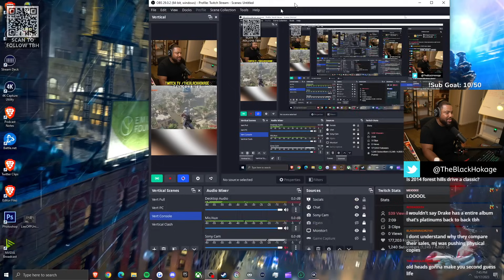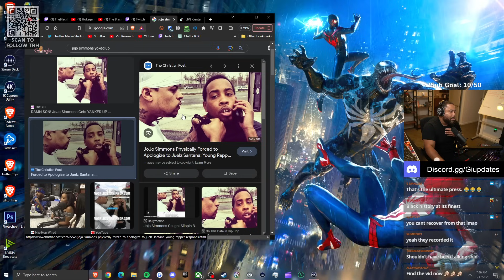Does Drake Have A Classic Album?